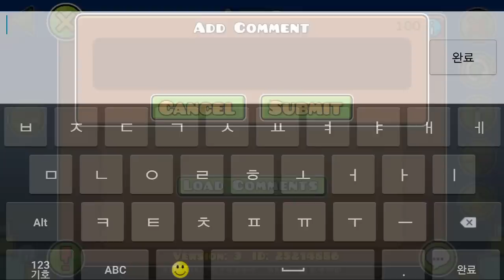EFFECT LEVEL | Geometry Dash : Alive - Spu7Nix (His Best Level)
Spu7Nix.s Best Level. This is So Coool! I Luv It :3

◆ Level  Alive  Spu7Nix
◆ Level ID  25214886

 Partition More Video List (New)